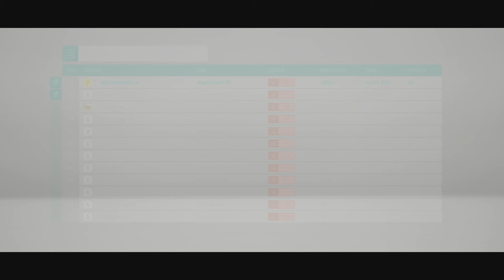Forza Horizon 4 「XB1」 • Part 172 Cotswalds Offroad Buggy Championship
Forza Horizon 4 on Xbox One
PLAYTHROUGH without commentary
GREAT BRITAIN
Autumn
Seasonal Championship -
+ Cotswalds Offroad Buggy Championship +
Cross Country Series -
- Riverbank Cross Country Circuit
- Windmill Cross Country
- Ambleside Loop Cross Country